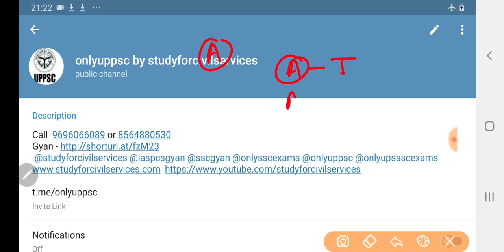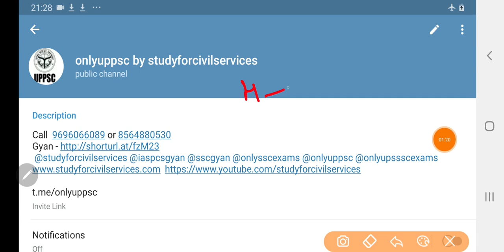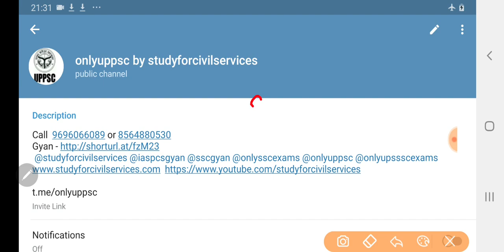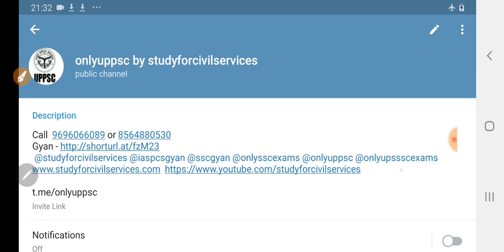EUROPE CONTINENT FULL MAP PHYSICAL & POLITICAL with TRICKS countries capitals world geography #8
geography through maps study for civil services k is video me ye topics bataye gaye hain - scandinavia , scandinavian peninsula , scandinavian countries aur nordic countries me kya difference hota hai ? uk , england , great britain aur british isles aur british islands me kya difference hota hai ? baltic desh ( latvia, lithuania, estonia ) kaun se hain ?
is video me trick to remember  countries of  european union  EU ( Countries
Austria Italy
Belgium Latvia
Bulgaria Lithuania
Croatia Luxembourg
Cyprus Malta
Czechia Netherlands
Denmark Poland
Estonia Portugal
Finland Romania
France Slovakia
Germany Slovenia
Greece Spain
Hungary Sweden
Balkan Mountains range
Black Forest
Cantabrian Mountains
Scanderberg Range
Gennargentu
Harz
Jura mountains
Karelides, Finland
Măcin Mountains
Massif Central
Ore Mountains (Erzgebirge)
Pennines
Pindus Mountains
Pyrenees
Rhön Mountains, Germany
Šar range
Sierra Morena
Sistema Bético
Sistema Central
Šumava
Swabian Alb
Serra de Tramuntana, Spain
Vogelsberg Mountains
Vosges mountains
DINARIC ALPS
JULIAN APLS
URALS
Owl Mountains
Pindus Mountains
Baetic System
Cantabrian Range , important lakes of europe , city river
Amsterdam Amstel
Antwerp Scheldt
Belgrade Danube
Berlin Spree
Bonn Rhine
Bristol Avon
Budapest Danube
Cologne Rhine
Dandzing Vistula
Dublim Liffey
Glasgow Clyde
Hamburg Elbe, Alster,
Leningrad Neva
Lisbon Tagus
Liverpool Mersey
London Thames
Moscow Moskva
Paris Seine
Rome Tiber
Rotterdam Nieuwe Mass
Vienna Danube
Scandinavian countries
Jutland peninsula
Balkan peninsula
Benelux countries
Baltic peninsula
Baltic countries Map
British Island
ural
black sea
English Channel  , dover strait
Norwegian Sea‎
North Sea‎
Irish Sea
Mediterranean Sea
Gibraltar sea
Strait of Gibraltar
Mont Blanc
Caucasus
alps mountains
Bosphorus strait sea
Balearic island
Balearic sea
Canary Islands
Kerch Strait
extreme points of Europe